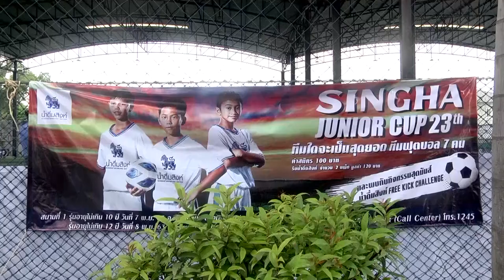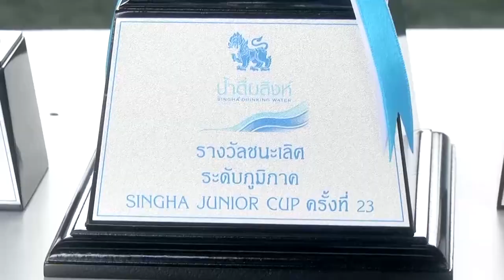ภาพข่าวการแข่งขันการแข่งขันฟุตบอลสิงห์ จูเนียร์ คัพ ครั้งที่ 23 รุ่น 10 ปี วันที่ 7 พฤศจิกายน 2563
โค้ชทีมโค้ชโอ้ เอฟซี
แชมป์การแข่งขันการแข่งขันฟุตบอลสิงห์ จูเนียร์ คัพ ครั้งที่ 23 รุ่น 10 ปี